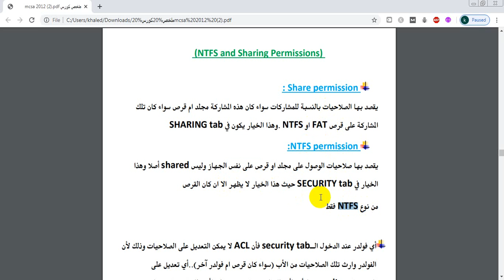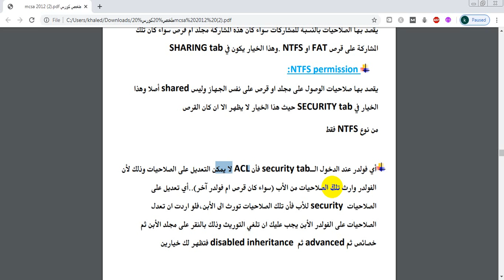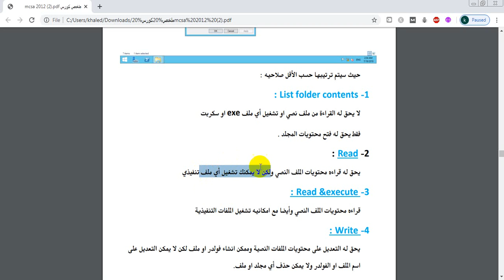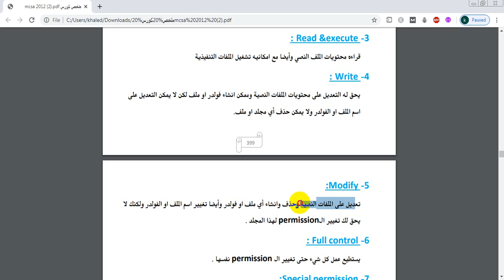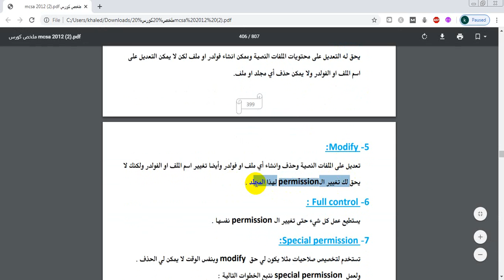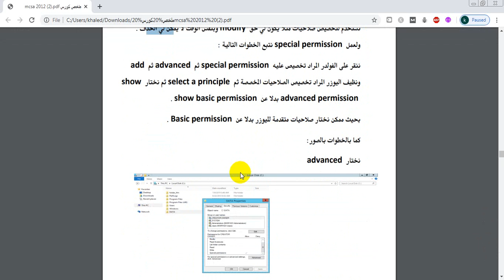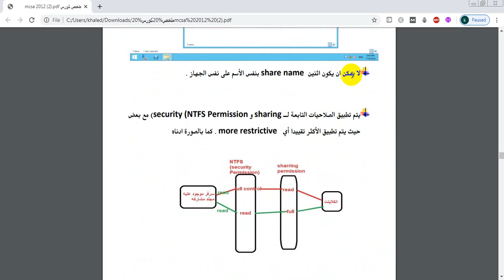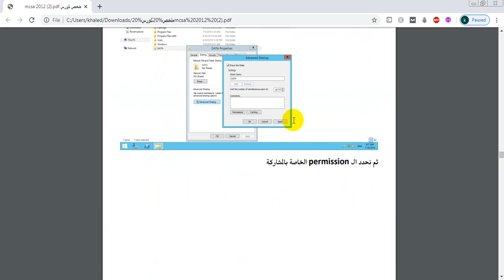محاضرة صلاحيات والمشاركة NTFS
إدارة خادم ويب
م.خالد الناجي